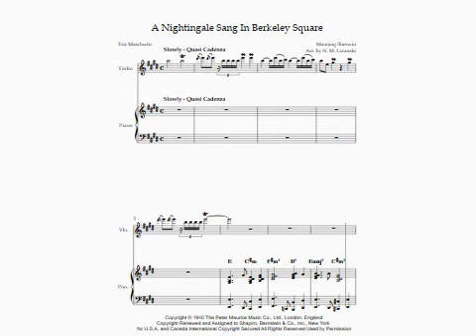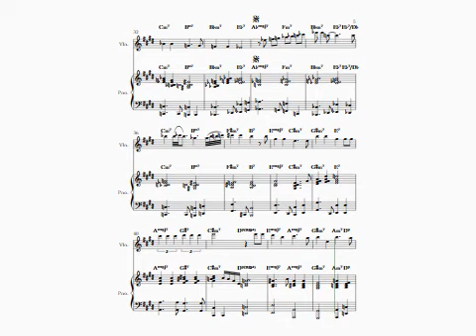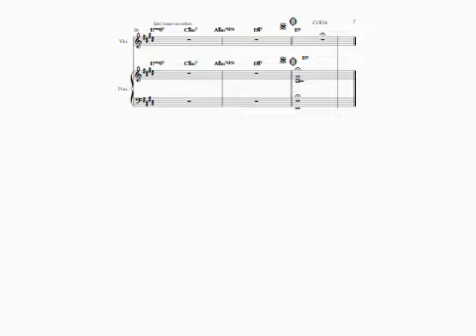A Nightingale Sang In Berkeley Square for VIOLIN PIANO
Here's a "new" sound for this classic. The arrangement includes chord changes for improvised solos should the performers choose. Enjoy and thanks for taking a look.